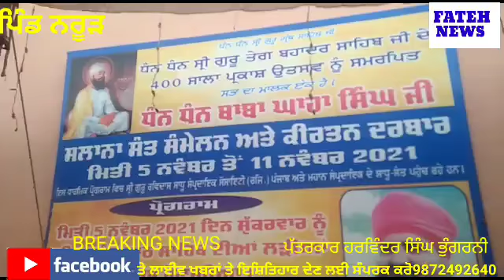ਪਿੰਡ ਨਰੂੜ ਵਿਖੇ ਸ਼੍‍ੀ ਗੁਰੂ ਤੇਗ ਬਹਾਦਰ ਜੀ ਦੇ 400 ਸਾਲਾ ਪ੍‍ਕਾਸ਼ ਮੌਕੇ ਸੰਤ ਸਮਾਗਮ ਕਰਵਾੲੇ ਗੲੇ